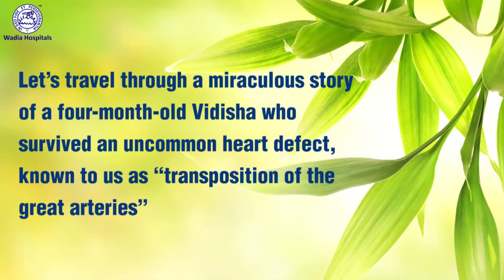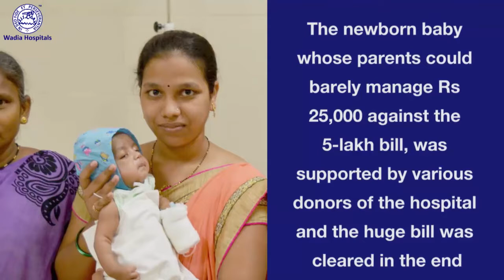Vidisha: a living, breathing miracle!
Join us today as we take you through a very special and rather magical journey of a four-month-old child who survived an uncommon heart defect, known to us as “transposition of the great arteries” and came out victorious… all under the expert treatment of doctors at Bai Jerbai Wadia Hospital for Children!